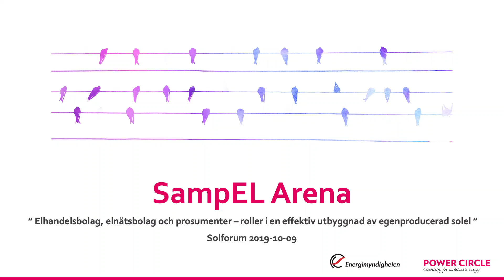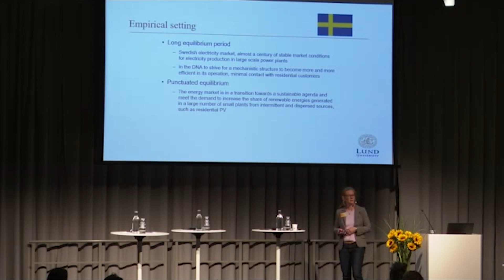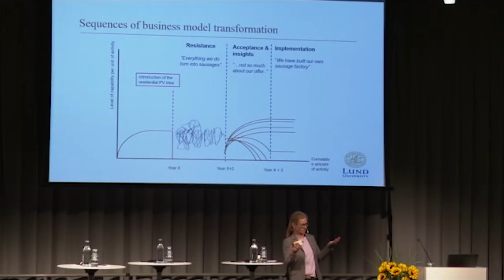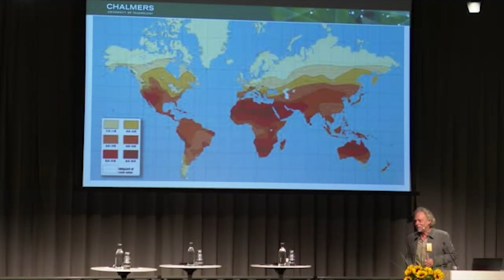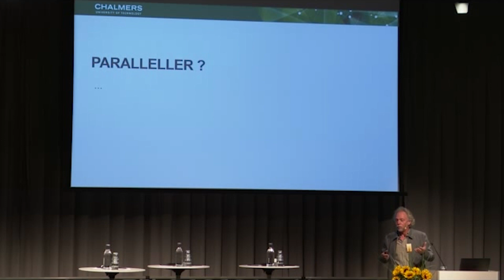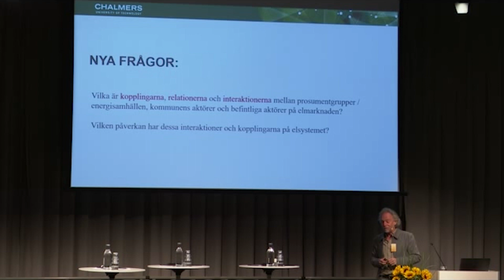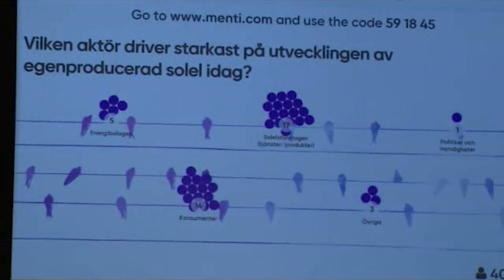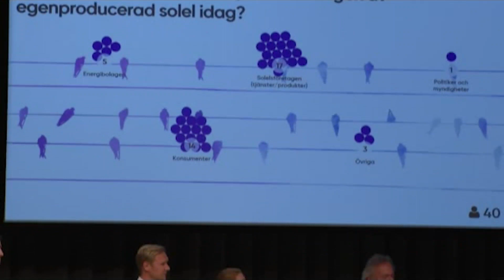SamspEL Arena: Elhandelsbolag, elnätsbolag och prosumenter – roller inom solel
SamspEL Arena: "Elhandelsbolag, elnätsbolag och prosumenter – roller i en effektiv utbyggnad av egenproducerad solel" som en del av konferensen Solforum i Göteborg 9 okt, 2019.

Presentation av projekt från Energimyndighetens FoI-program SamspEL och El från Solen, följt av paneldebatt.

SamspEL Arena är mötesplatsen för utveckling inom elsystem. Arenan samlar aktuell forskning och pilotprojekt och ger en plattform för att forskare, näringsliv och beslutsfattare tillsammans ska kunna vidareutveckla och diskutera lösningar för framtidens elsystem. SamspEL Arena arrangeras av Power Circle på uppdrag av Energimyndigheten.